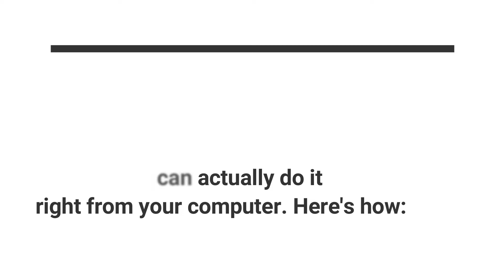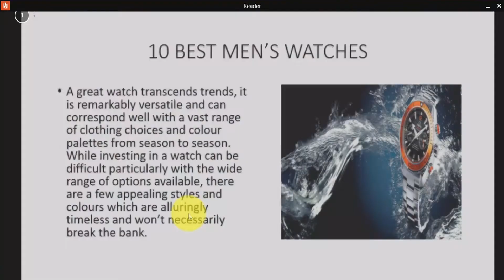How to convert PowerPoint to pdf offline without software or any tools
If you have a PPT file that you need to convert to PDF, there's no need to download any software or use a converter. You can actually do it right from your computer. Here's how:
1. Open the PPT file that you want to convert.
2. Click on "File" in the top menu bar.
3. Scroll down and click on "Export."
4. Select "Create PDF/XPS"
5. Click on "Published" and your PPT file will be converted to PDF.